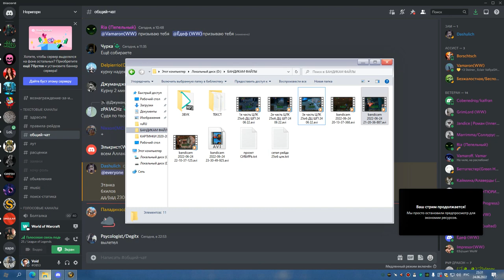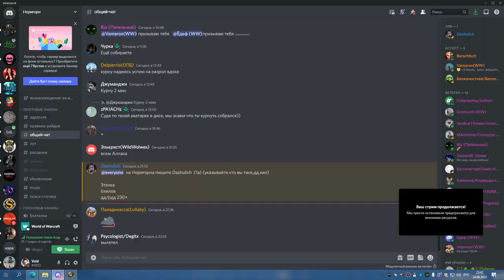3я часть МАГИК ГРУЛ ГЕР РШАМ 24 06 22